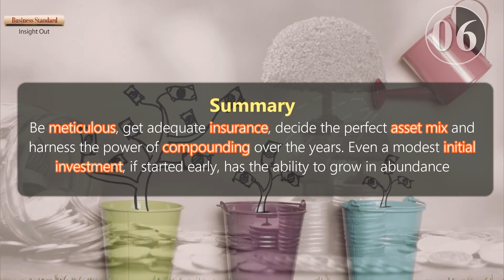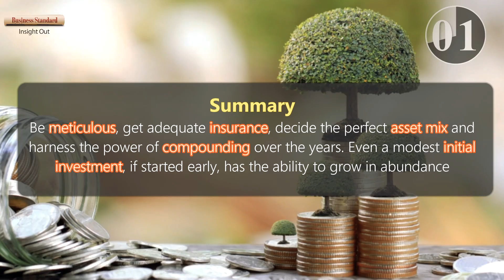BS explains five investment thumb rules you can’t miss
The content has been sourced from Angel Broking (Vaibhav Agrawal, Head of Research & ARQ at Angel Broking).